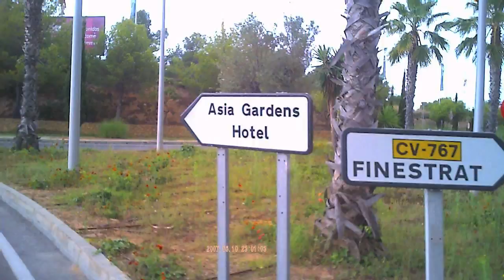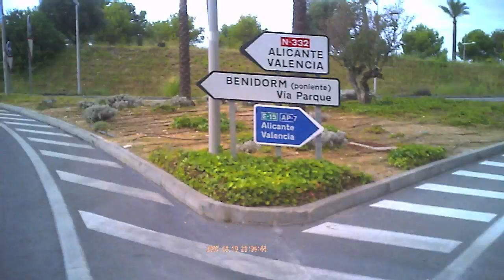Bicidorm 2011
Conociendo benidorm en Bici, con la bici de paseo del Ayuntamiento de Benidorm.

Para apuntarse, llevar fotocopia del D.N.I al Ayuntamiento de Benidorm.